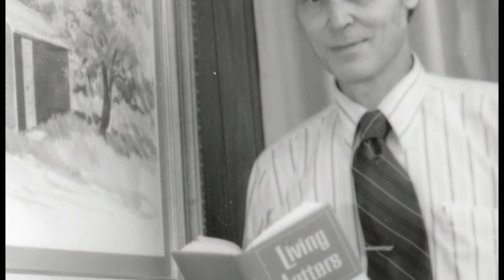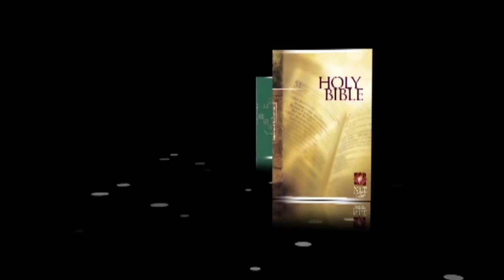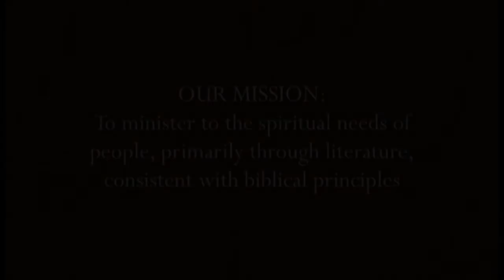TyndaleHistory 1 3 4 1